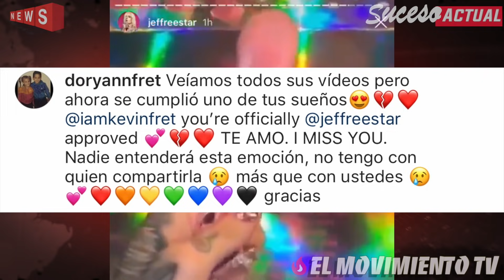¡Sale a la luz! Ozuna pagó la suma de 1.000.000 USD$ para mantener todo en secreto con Kevin Fret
➥ Grimy El Arma - "Esto No Es Rnb"

🔎 ¡Para promociones, únicamente escribir aquí!